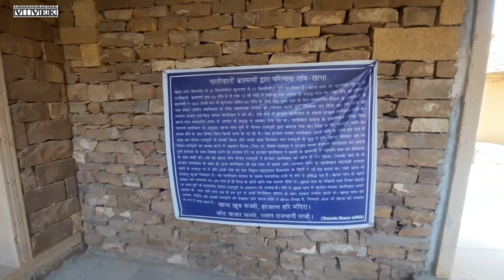Jaisalmar Vlog 4 ( Punjabi Song Shooting )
https://
Follow Me instagram I'd